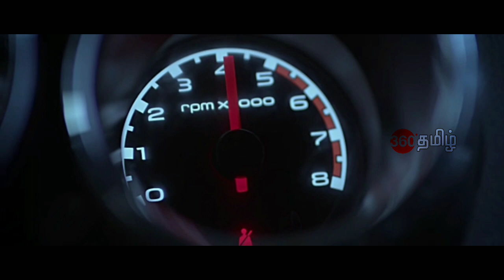தன் சாவுக்காக தேடிவந்து பழிவாங்கும் நாயகி | Movie Explained in Tamil | Tamil Voiceover | 360 Tamil